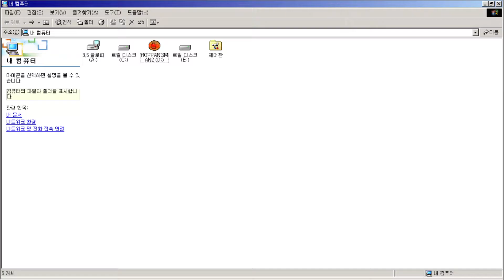날아라 호빵맨 2 PC게임 1-2 플레이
전에 조작감이 너무 답답해서 언제하지 했는데 갑자기 생각나서 했는데 조각감도 그렇고 어디 한번 걸리면 잘 못빠져나오고
원래 이속도가 아니고 더 빨라야 하는지 모르겠는데 1편은 속도 조절할수있는데 이건 안된다
여기저기 안둘러보고 갈길만가도 깰수는 있는데 1탄만 다 해보니까 길이 복잡해서 빨리깨기 어렵다
그리고 시간제한은 없다 시간가는건 깼을때 보너스용임